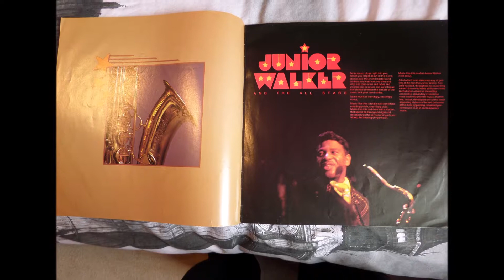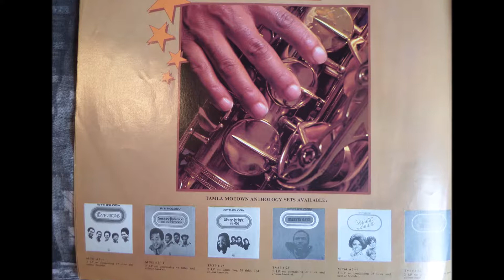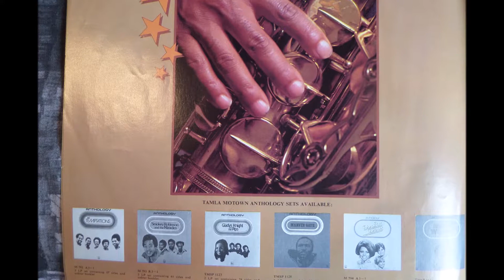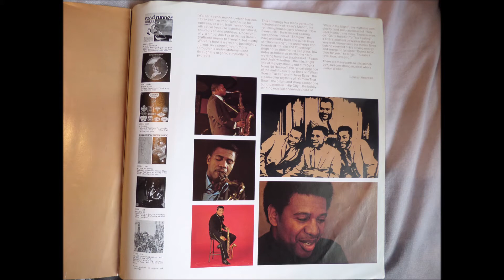Junior Walker - These Eyes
Junior Walker epic hit...